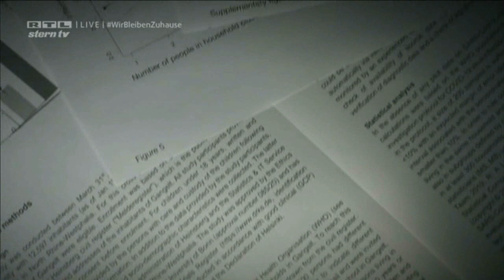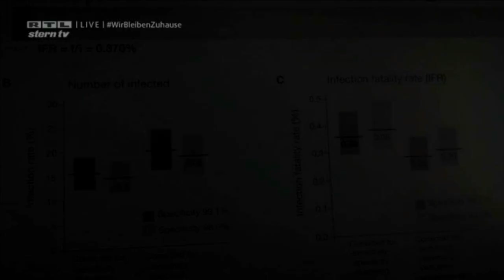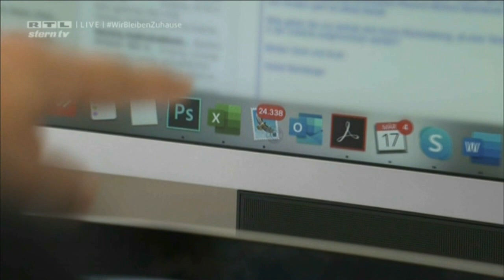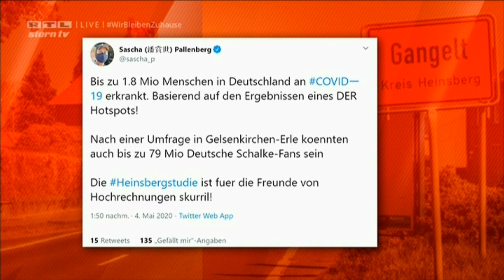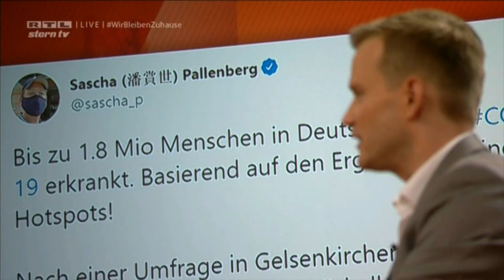Prof. Streeck über die Heinsberg Studie bei Stern TV am 06.05.2020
Ungekürzter Mitschnitt der Sendung. Schade das es keine Empfehlung ausspricht. Da muss eben jeder ein wenig nachdenken.